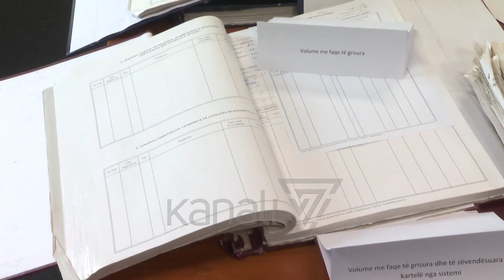SKANDAL NË KADASTRËN E TIRANËS, ZHDUKEN 515 FAQE TË REGJISTRAVE - News, Lajme - Kanali 7